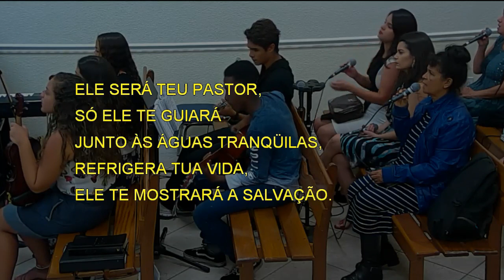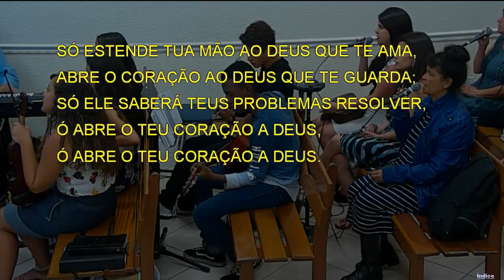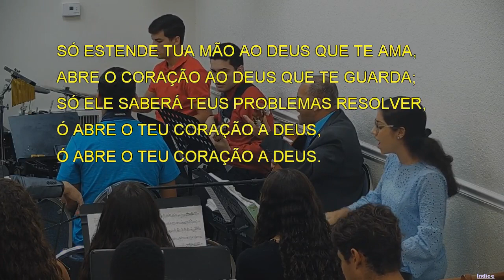7761 - ESTENDE TUA MÃO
7761 - ESTENDE TUA MÃO